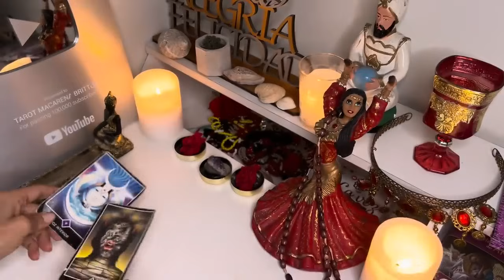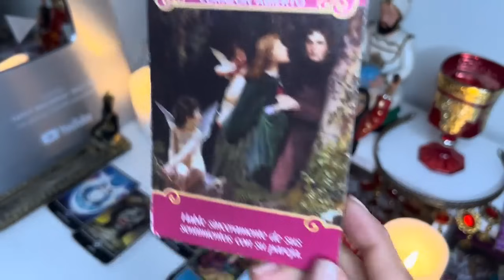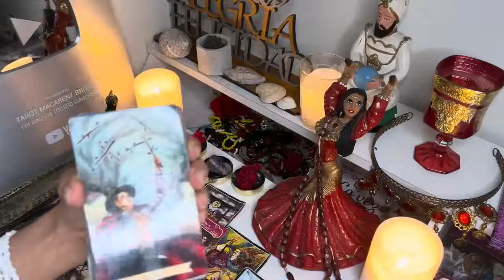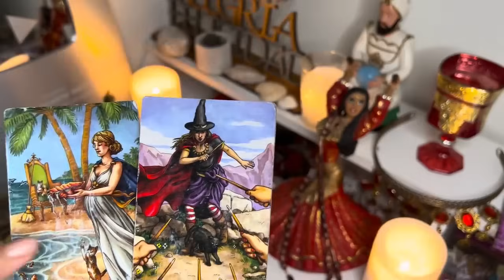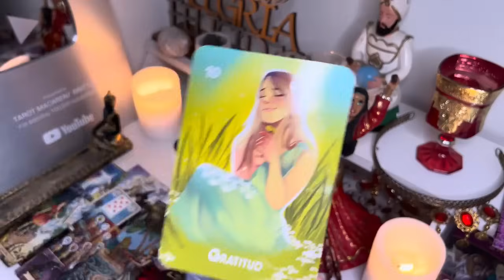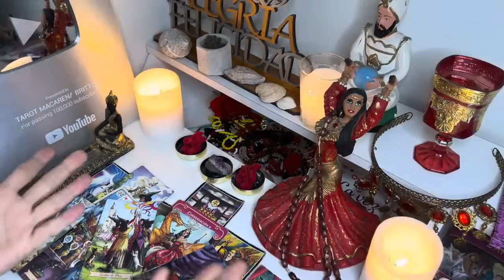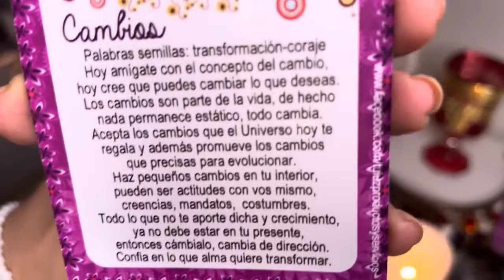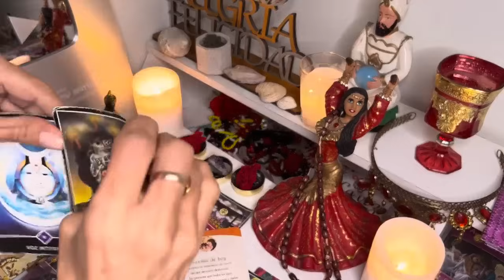CAPRICORNIO, IMPACTANTE! LA FELICIDAD LLEGA TODO DE GOLPE! NADA VOLVERA A SER IGUAL, PERO CUIDADO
Macarena